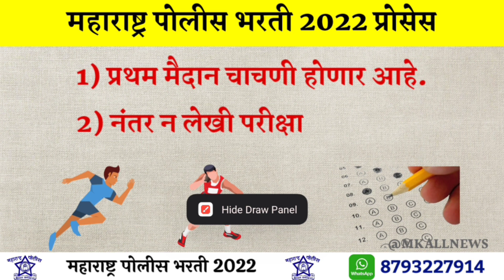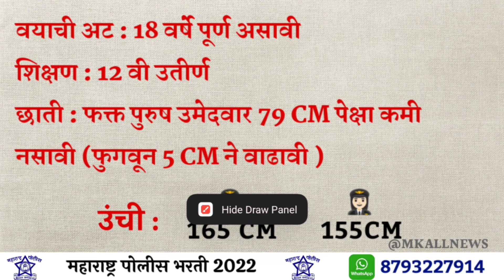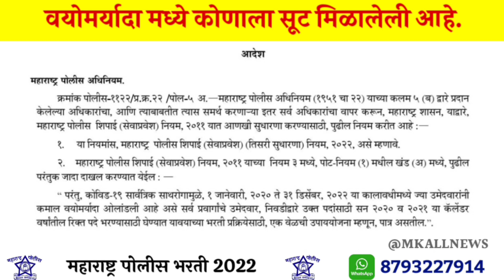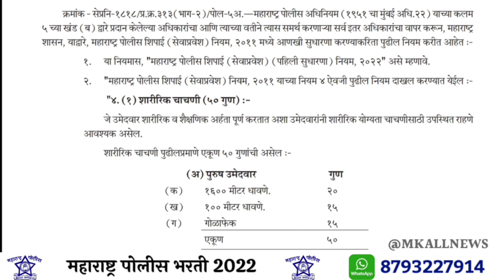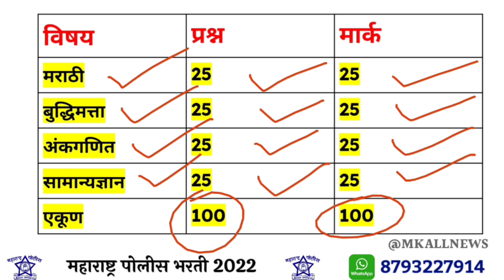महाराष्ट्र पोलीस भरती 2022 संपूर्ण माहिती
पोलीस भरती
पोलीस भरती संपूर्ण माहिती देण्याचा आम्ही प्रयत्न या E-Book
च्या माध्यमातून केला आहे
अनुक्रमणिका
पोलीस भरती अभ्यासक्रम
पोलीस भरती वय, शिक्षण, ऊंची, छाती
शारीरिक चाचणी अभ्यासक्रम
आवश्यक कागदपत्रे
 Ya video madhy aahe